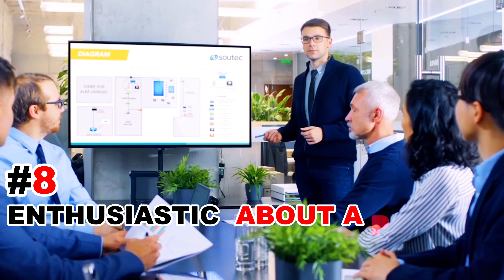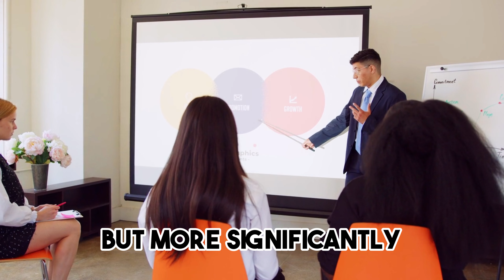Proven Tricks That Turn WOMEN On Instantly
Embark on a journey to unravel the mysteries of women's ultimate turn-ons in our latest video! Join me, Thoughtful Mindset, as I spill the beans on the secrets to leaving a lasting impression that will captivate and intrigue. Dive into the world of irresistible gestures, like the magic of forehead kisses that seamlessly blend intimacy and dominance. Discover the art of powerful eye contact, a key to exuding confidence and control.

But that's not all – unlock the secrets to embracing the allure of not taking yourself too seriously and the impact of dressing to impress. I'll guide you through the importance of kindness, the irresistible charm of handiness, the magnetic pull of quiet confidence, and the captivating allure of passion in your projects or work.

These insights, rooted in both psychology and real-world experiences, are a must-have for any man looking to up his dating game.